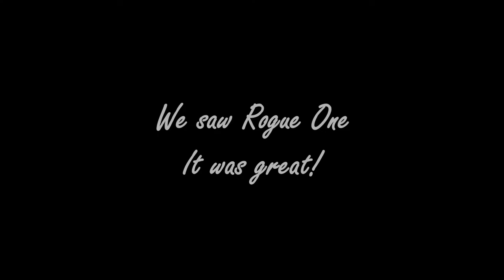Dude's Day! Ep22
When the boy and I get to spend at least the better half of a day together with no schedule but our own, we call it a Dude's Day. We love having Dude's Days and they are few and far between, but we got two back to back and they were great!

I really enjoy being able to create and complement my moving images with these great tracks. If I use them, I truly enjoy them so please support them and check them out!

More info on music I used is here:

1:10-2:21

2:57-5:44

6:29-8:05
MK2 - Rollin Through Osaka